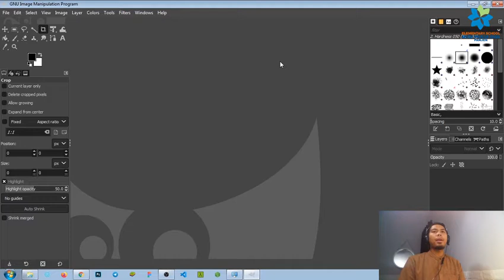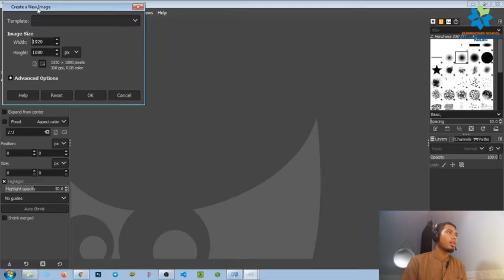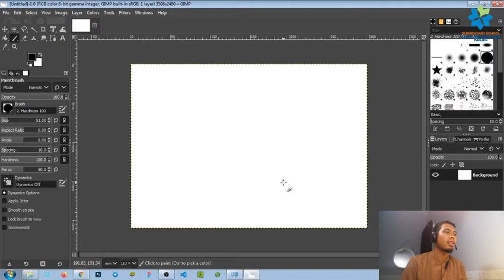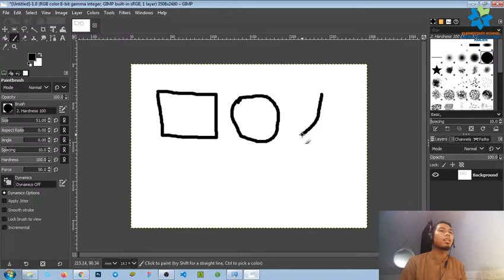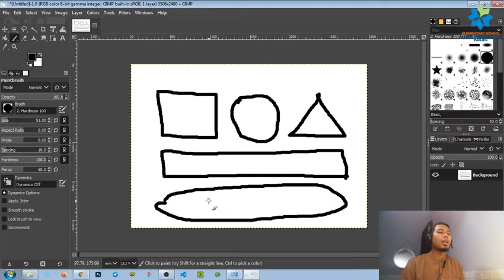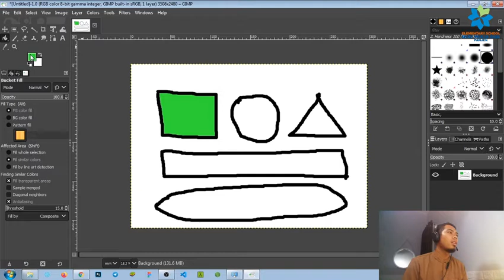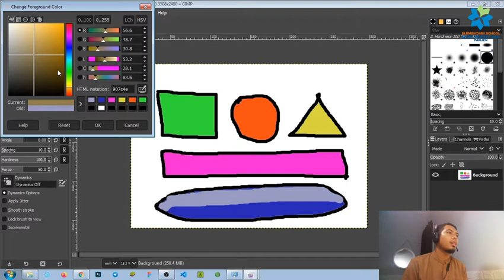Manual Drawing with GIMP APP